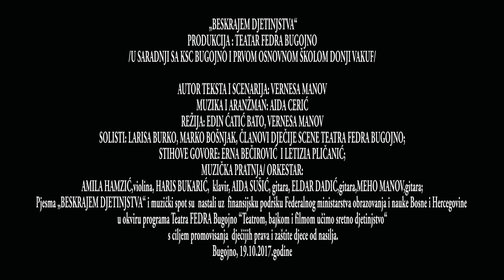BESKRAJEM DJETINJSTVA TEATAR FEDRA Bugojno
Povodom  Dana djeteta poklanjaju Vam djeca i saradnici Dječije scene Teatra Fedra Bugojno pjesmu "Beskrajem djetinjstva" za sretno djetinjstvo i odrastanje.

Na Dječijoj sceni Teatra FEDRA Bugojno traje predivan "Beskraj djetinjstva",pun umjetnosti,znanja i čovječnosti kojima ova djeca,tinejdžeri i mladi ukazuju na vrijednosti sretnog odrastanja uz prave vrijednosti koje se pronose životom promovišući umjetnost i znanje. Njihov prijatelj,dječak anđeoskog glasa,Marko Bošnjak,pridružio se ovoj teatarskoj bajci i zajedno sa talentiranom članicom teatra Larisom Burko,uz muzičku pratnju orkestra i hora  sa Dječije scene Teatra Fedra Bugojno, izveli su pjesmu "Beskrajem djetinjstva" u cilju promovisanja ideje sretnog djetinjstva i odrastanja kroz teatarsku umjetnost i širenje znanja i humanih pouka.Riječi pjesme nastavnice Vernese Manov komponovala je i muzički aranžirala nastavnica Aida Cerić iz Prve osnovne škole Donji Vakuf,a zaslužan za ovaj snimljeni spot u produkciji Teatra Fedra Bugojno je Edin Ćatić Bato. Orkestar čine: Aida Sušić,Amila Hamzić,Haris Bukarić,Eldar Dadić i Meho Manov.Program "Teatrom ,bajkom i filmom učimo sretno djetinjstvo" podržan je od strane FMON-a.

Sretan vam,djeco,vaš dan!